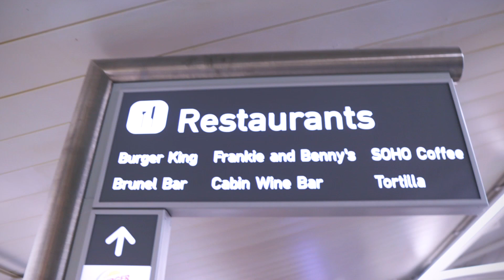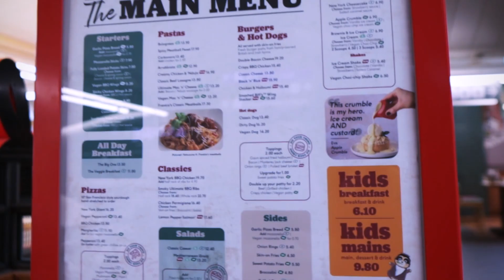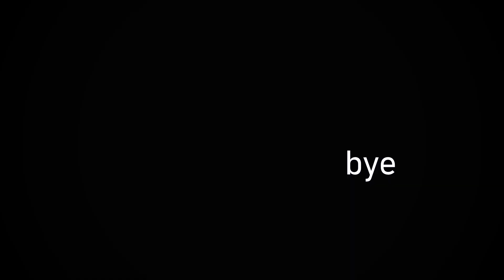A Real Italian Tries Italo-American Food! Frankie & Benny's at Bristol Airport, UK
I'll stick with the spaghetti meatballs next time

What I ate:

- Meatballs Appetizer
- Chicken Parmigiana